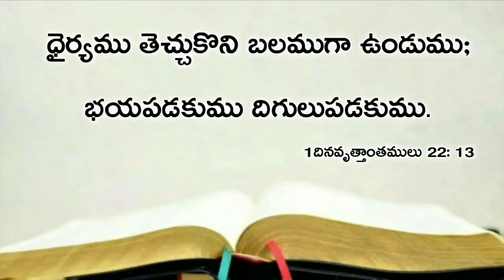Today's promise 31.07.2020